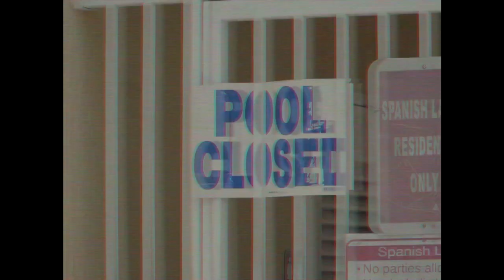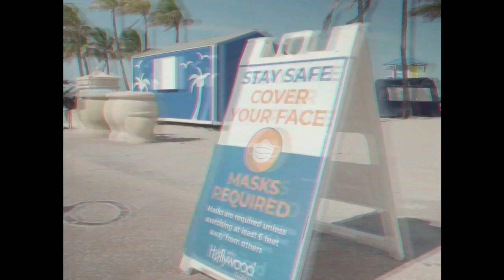Memory, short film by Marcela Lugo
a poem about the positive side of quarantine due to the coronavirus pandemic.